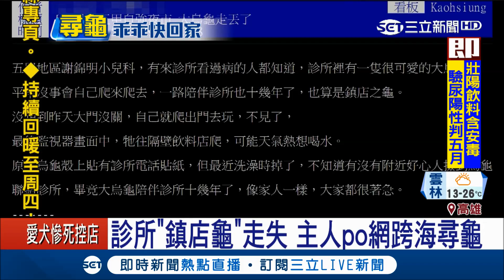龜龜快回來~診所寵物龜"離家出走" 主人急跨海PO文｜記者 黃大衛 黃佳萍｜【萌寵54來當家】20180312｜三立新聞台